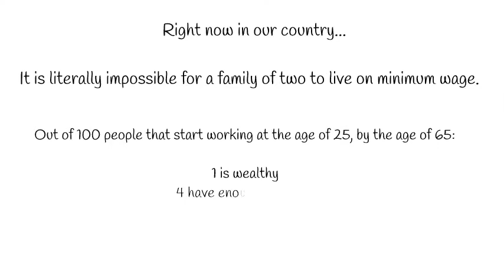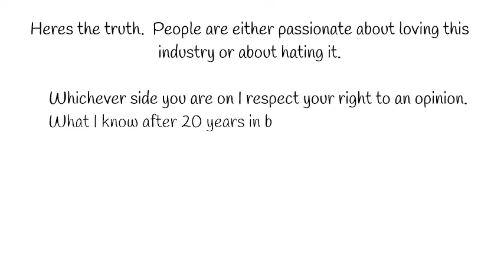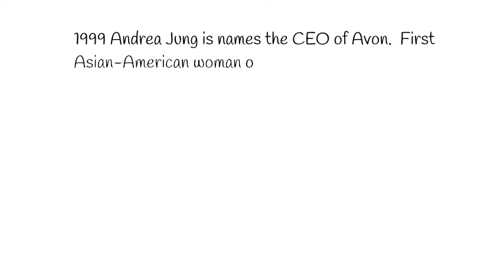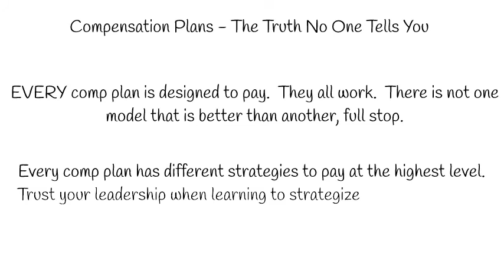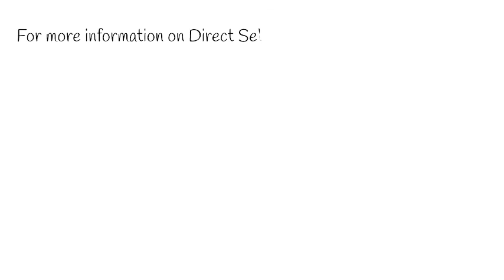News Flash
Curious about the MLM industry? Join us here to learn more every day.